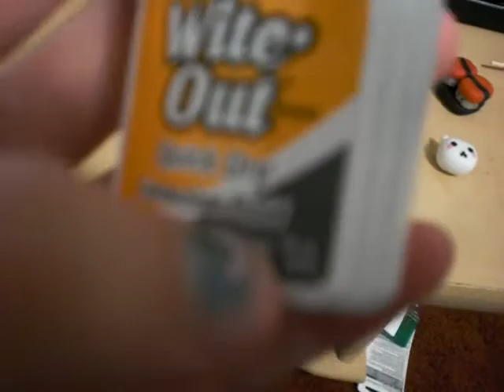contest entry for kawaiikowai08